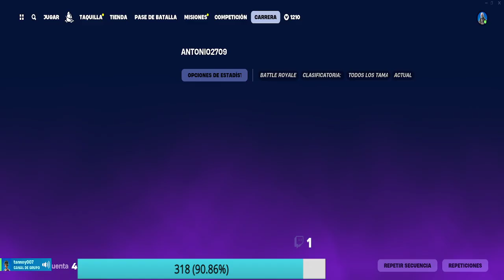los piratas no me corre prisa